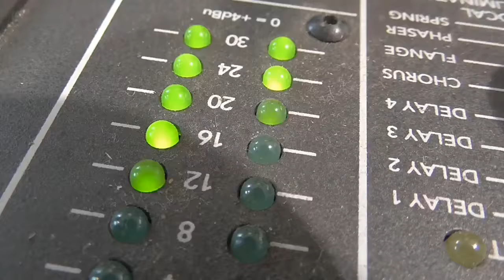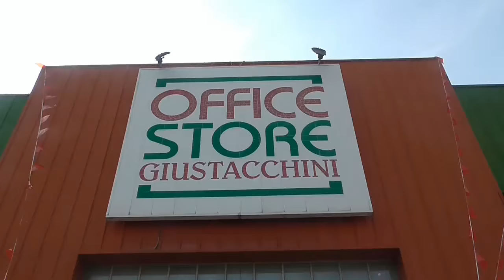A scuola di radio